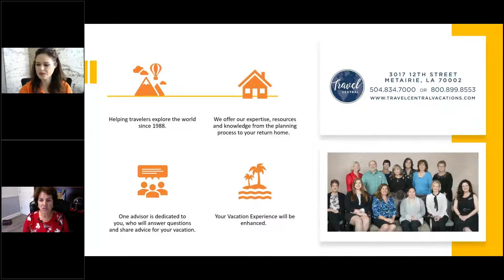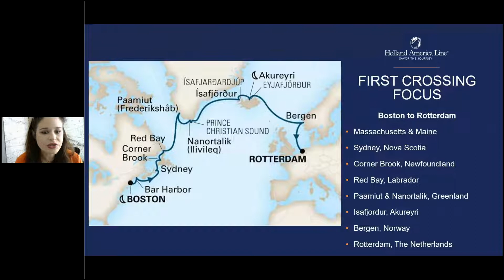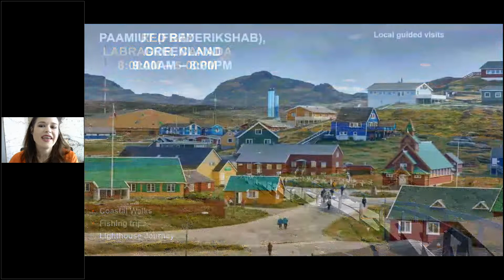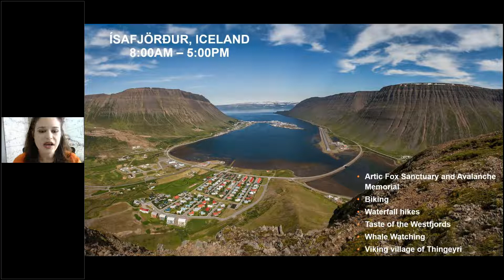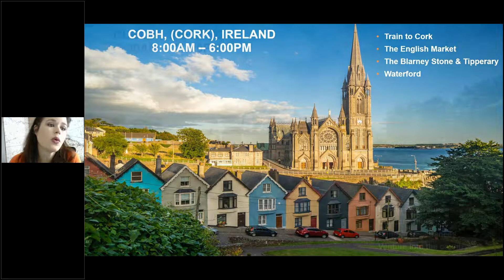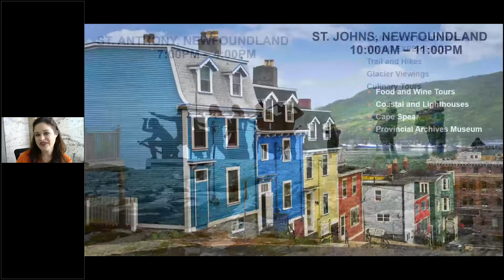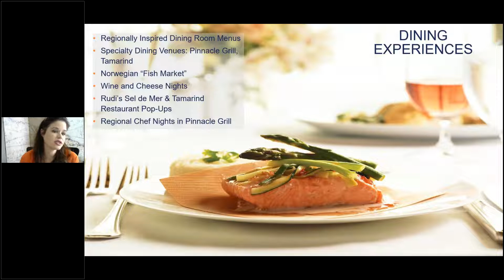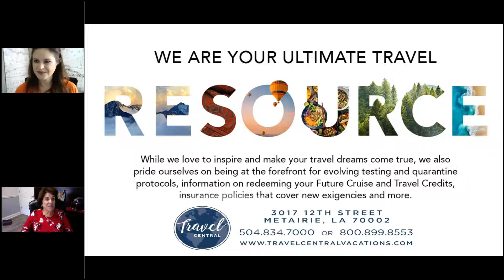Voyage of the Vikings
Trace the footsteps of the Norse explorers in their quest for adventure on Holland America Line’s 35-Day Voyage of the Vikings cruise through Norway, Iceland, Ireland, Greenland and Newfoundland on board Zuiderdam.
No International Flight! Clients love that they can travel to Europe and back without international flights.